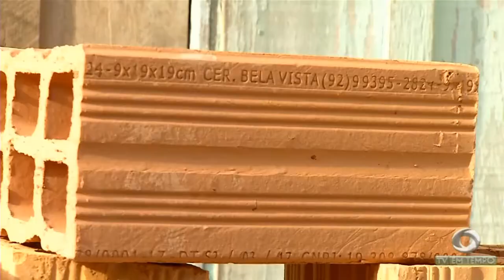Três homens são presos por aplicar o golpe do tijolo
03º BLOCO JORNAL 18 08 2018 - Três homens são presos por aplicar o golpe do tijolo